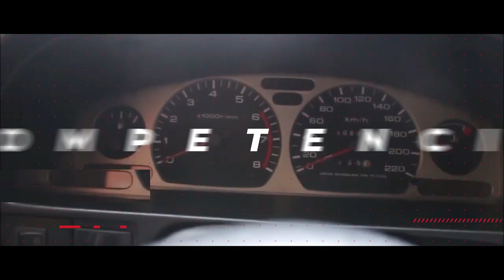¿Cómo Frenar en Neutro? Es mas fácil, Pero...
¿es bueno o malo frenar en neutro?,
¿se puede frenar en neutro?

Como frenar,
Como frenar de manera correcta el vehiculo,
Como frenar correctamente,
Tips para principiantes,
Como frenar un auto fácil y seguro,
¿Se debe frenar con clutch?,
Pasion b13 embrague,
Pasion b13 frenar,
Pasion b13 trafico,
David Gaspar,
Conduite facile,
otras busquedas en google que te ayudaran a mejorar tus tácticas son:
auto estándar.
auto manual.
auto mecanico.
Auto sincronico.
conducir.
conducir sincronico.
manejar.
manejo.
manejo defensivo.
manejo ofensivo.
vehiculo estándar.
vehiculo manual.
vehiculo mecanico.
Como conducir un auto,
Pasión b13,
auto estándar.
auto manual.
auto mecanico.
Auto sincronico.
conducir.
conducir sincronico.
manejar.
manejo.
manejo defensivo.
manejo ofensivo